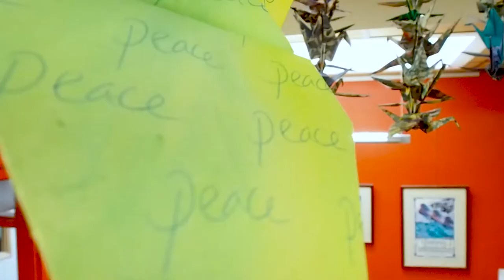Caravan of Unity with Jill Scher Fiber Artist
Jill Scher speaks about her 1000 crane mobile art installation at third street center Carbondale Colorado. A MESSAGE OF PEACE.